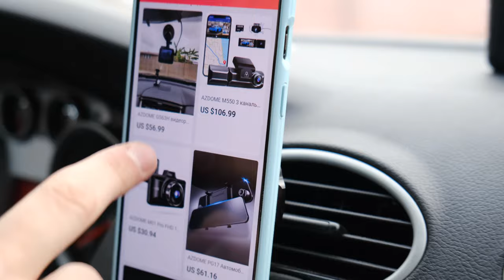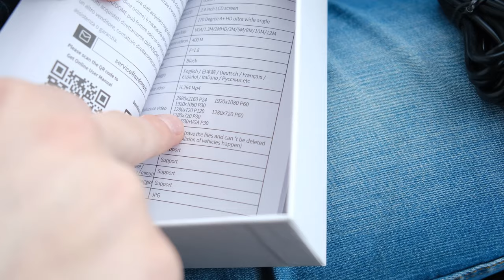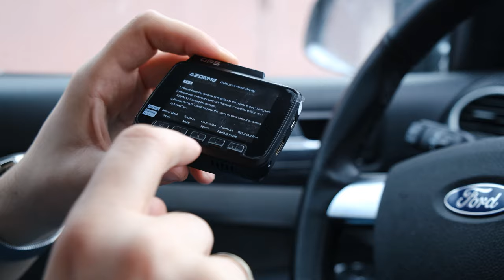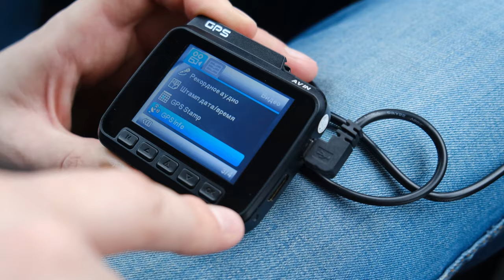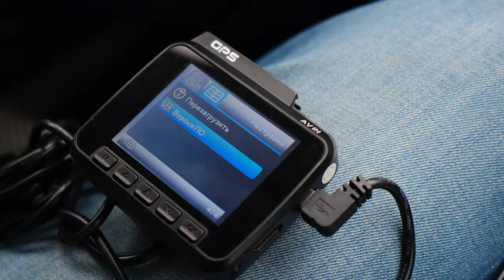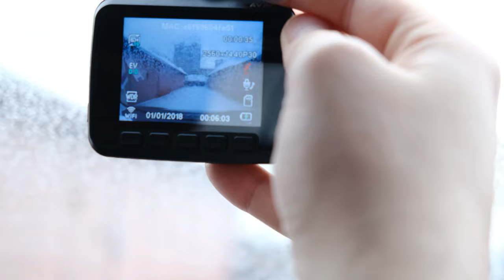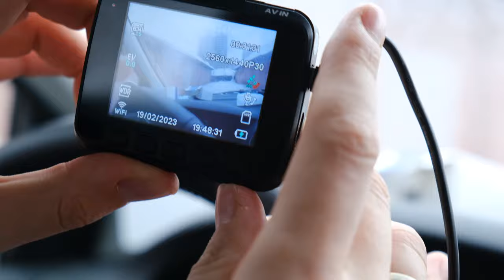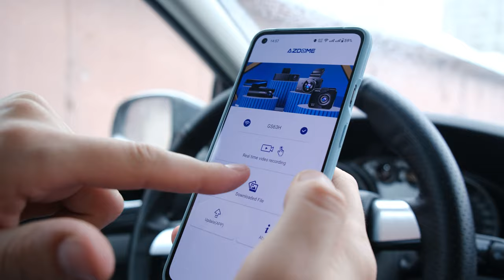Обзор ВидеоРегистратора AZDOME GS63H 4K Dash Cam с GPS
Скидос на 3$:  AZDOME33AB
Ссылка на регистратор AZDOME GS63H 4K Dash Cam:

💵Карта Qiwi:  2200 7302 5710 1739
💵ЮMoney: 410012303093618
Друзья, всем привет, меня зовут Юрич, это канал Автосовет. Делаю сегодня обзор видеорегистратора AZDOME GS63H 4K Dash Cam из китая. Достаточно популярный производитель, который долгое время уходил от моего взора, давайте узнаем какие плюсы и минусы есть у этого регистратора, как он снимает днем и ночью, какая комплектация и стоит ли он своих 4000 тысяч рублей. А за эти деньги возможность установки второй камеры большая редкость в этом ценовом сегменте. Давайте вместе оценим продукцию компании Azdome.